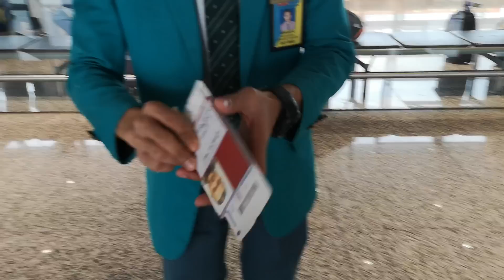CHECK IN KE GATE MASUK - JANGAN BAWAK BARANG-BARANG LARANGAN YA KHUSUSNYA BOTOL AIR